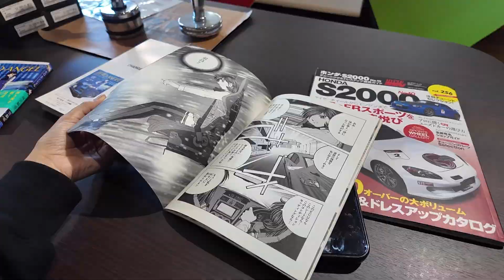Japan List ep.1 / Vlog วันชิวๆใน Yokohama ที่สำนักแต่ง S2000 🇯🇵